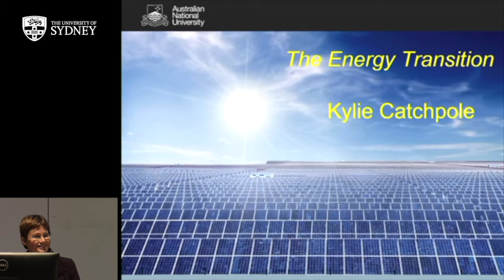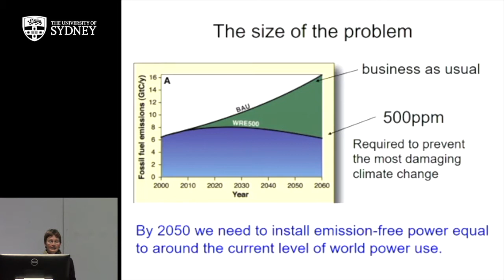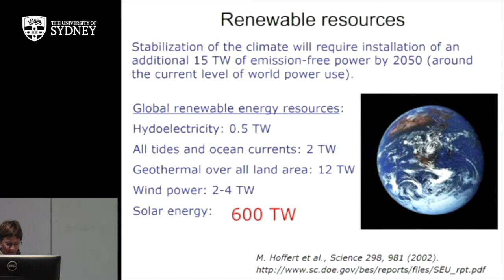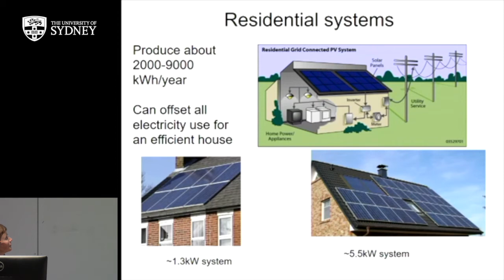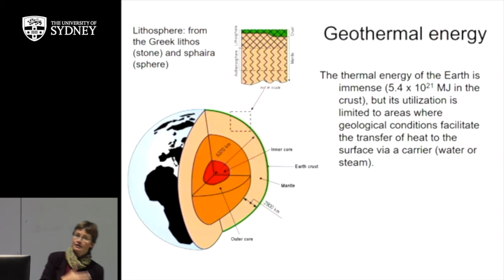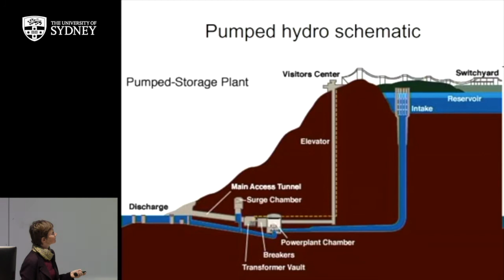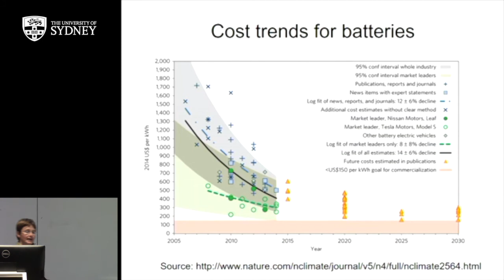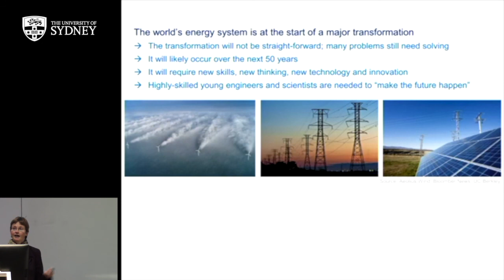The Energy Transition — Prof. Kylie Catchpole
In order to limit climate change, over the next fifty years we will need to install emissions-free power generation equal to the current world capacity. This is an enormous challenge, but as Kylie shows in this presentation, the energy transition has already started — and the energy sector is about to see its biggest shake-up in 150 years.

Professor Kylie Catchpole, ARC Future Fellow at the Research School for Engineering at the Australian National University, speaking to students at the 39th Professor Harry Messel International Science School, ISS2017: Future Power — The University of Sydney, Australia, July 2017.